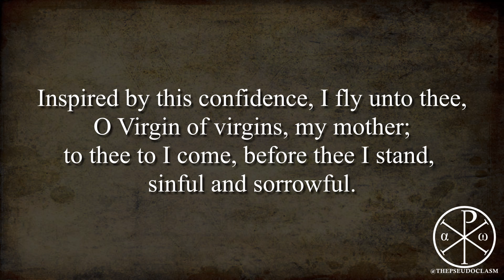Prayer: Memorare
Memorare:

Remember, O most gracious Virgin Mary, that never was it known that anyone who fled to thy protection, implored thy help, or sought thine intercession was left unaided.

Inspired by this confidence, I fly unto thee, O Virgin of virgins, my mother; to thee do I come, before thee I stand, sinful and sorrowful. O Mother of the Word Incarnate, despise not my petitions, but in thy mercy hear and answer me.

Amen.

Thank you for stopping by to learn more as you grow deeper in your faith! +JMJ+